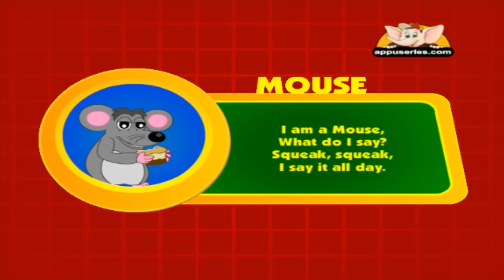Animal Sounds in Kannada - Mouse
Mouse, I am a Mouse, What do I say?
Squeak, squeak, I say it all day.